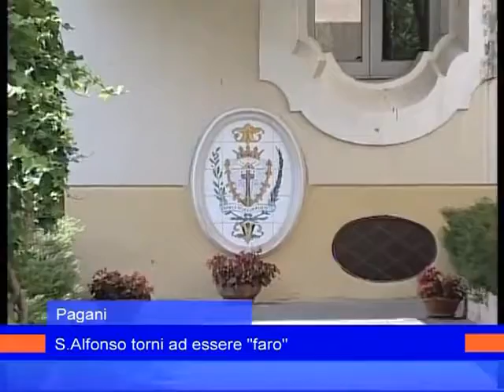S. Alfonso torni ad essere "faro"